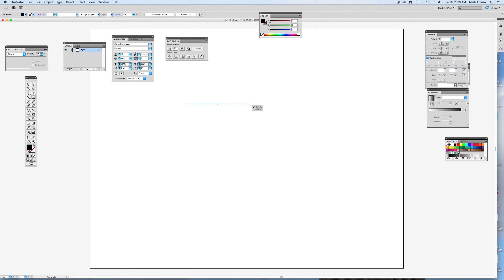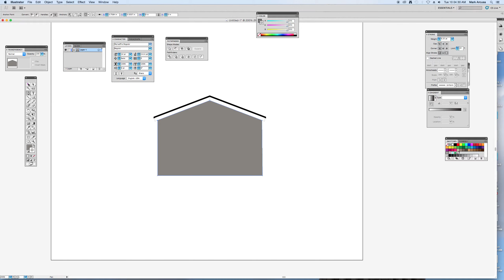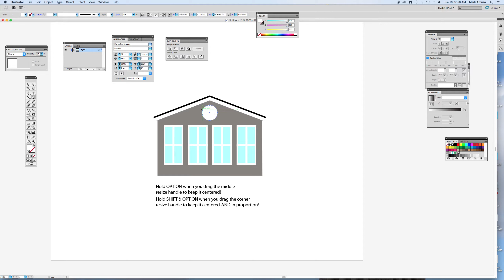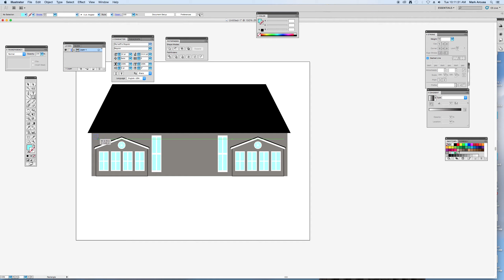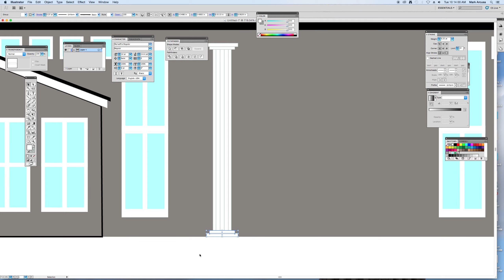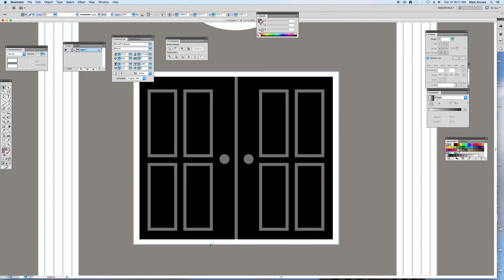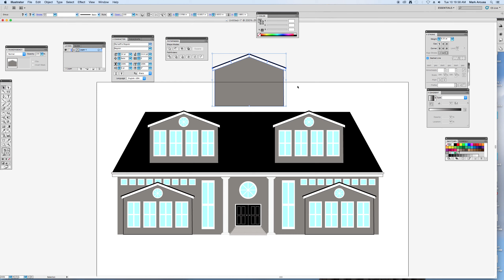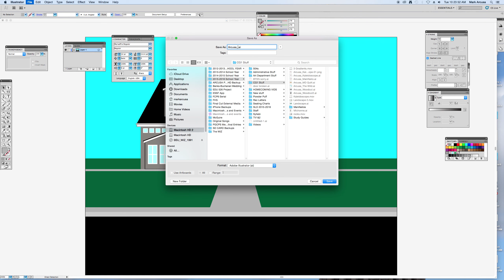Dream House Tute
Copy the CONCEPTS, NOT the design.
Use Command-C, then Command-F to create windows, doors, columns etc.